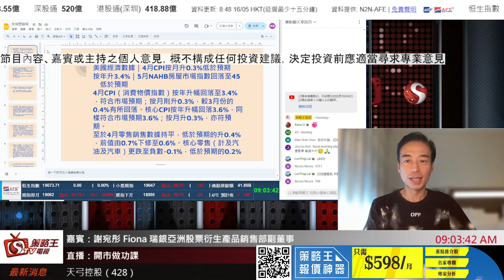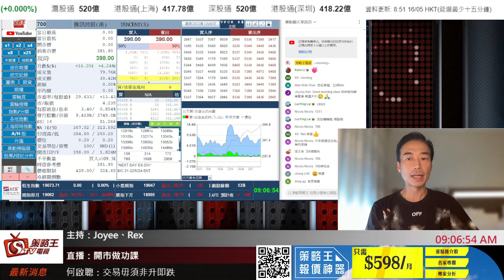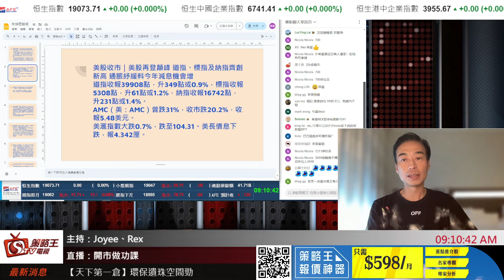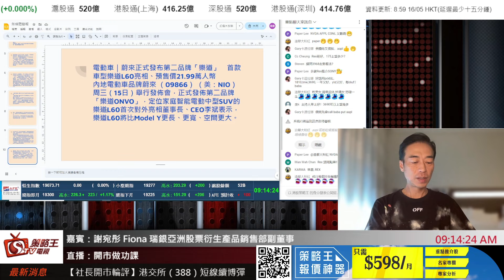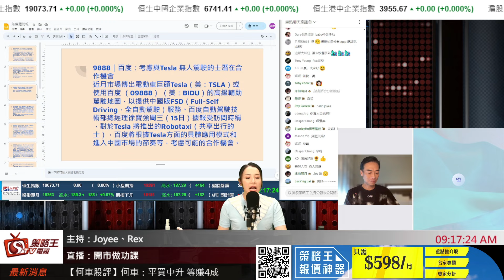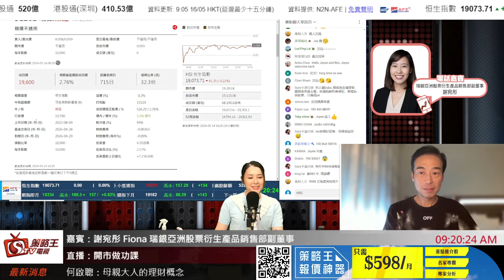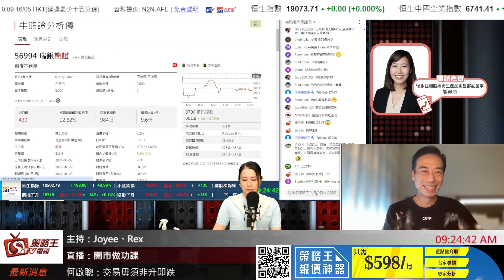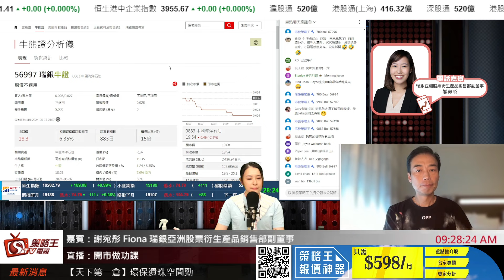開市做功課_Rex_Joyee_Fiona_2024年5月16日